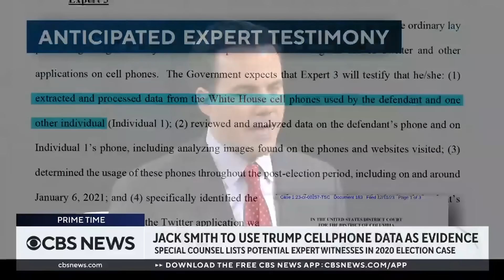Special counsel lists possible expert witnesses in Trump election case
A new filing from special counsel Jack Smith offers a window into the level of detail he plans to present in the 2020 election interference case against former President Donald Trump. CBS News chief election and campaign correspondent Robert Costa explains.